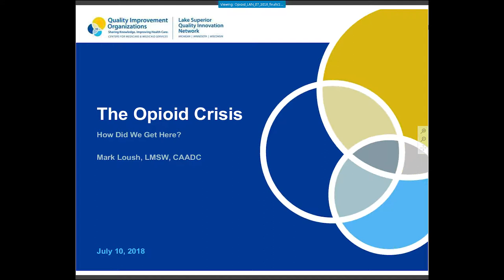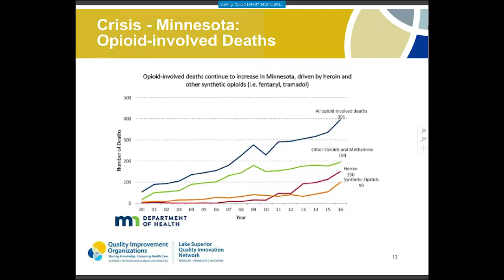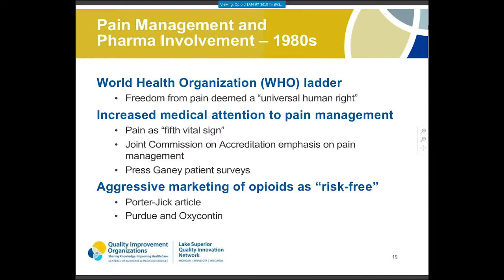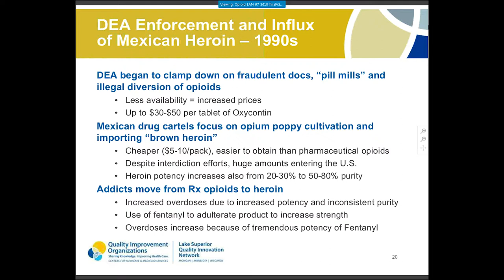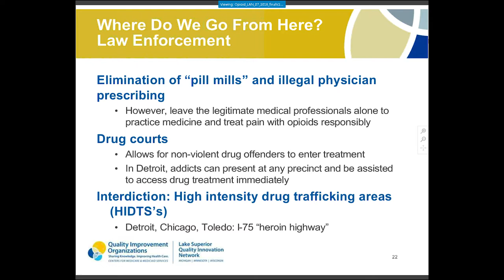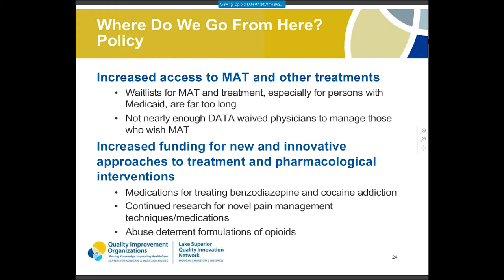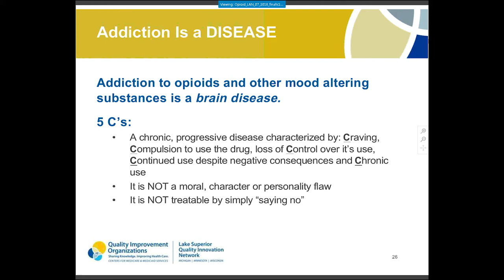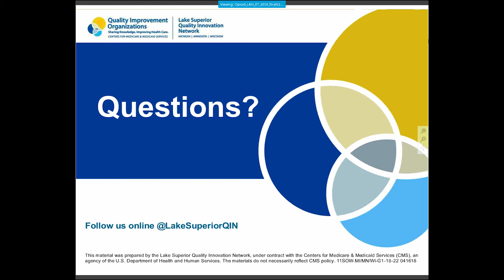The Opioid Crisis: How did we get here?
​Join Lake Superior Quality Innovation Network for a presentation on the origins and status of the opioid crisis in Michigan, Minnesota and Wisconsin.